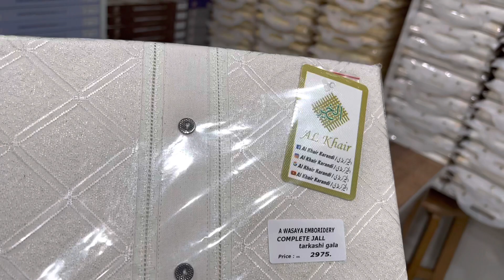Emboridery Jents Karandi | 03007572190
صرف دوکانداربھائی اور ہولسیلرحظرات رابطہ کریں
‎ریٹ کے لیے اپنا دوکان کا کارڈ  ہمیں whatsapp کریں
Al khair tex 🇵🇰
Address : Al Khair Business Center  LG 2  New azam cloth market Gate # 5 lahore